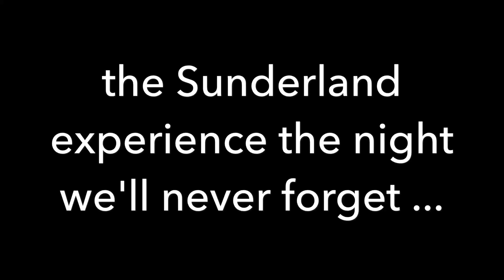Sunderland 3-0 Everton the night we'll never forget!⚪️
The game where the stadium bounced and was electric great stadium and fans a night we won't ever forget and also if anyone knows any good editing software for pictures and videos please comment and you will get a shoutout #3-0